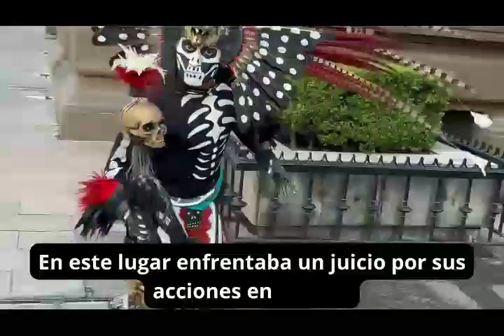¿Cómo es el camino hacia el Mictlán?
Embárcate en el camino hacia el Mictlán: el inframundo mexica. Gobernado por el dios Mitlantecuhtli.